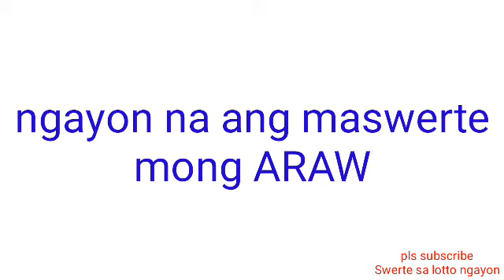STL - RIZAL December 20, 2021 1ST DRAW RESULT